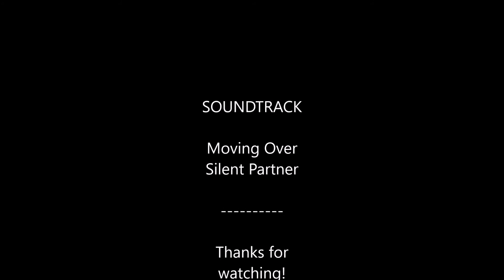Master 8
My first attempt at making Master in IDPA Back Up Gun Revolver. With this, I have made master with all eight guns from the six IDPA divisions.